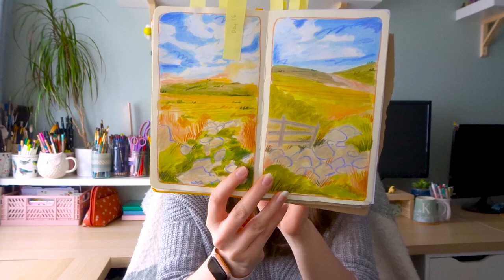My 100 Day daily art challenge - halfway check-in! How it's going so far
Hi all! Today I'm sharing a check-in as I'm officially halfway through my daily art challenge! I've only talked about it in passing on the channel so thought I'd film a video all about it and how it's going. I also share some of my favourite pieces and how some projects have developed thanks to this project! Katie x

Strathmore Mixed Media Sketchbook 500 series